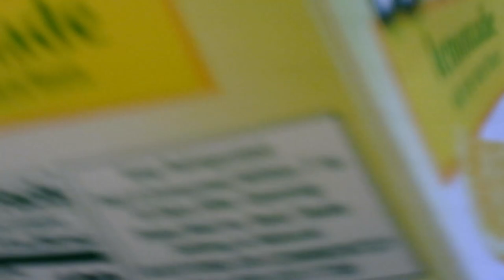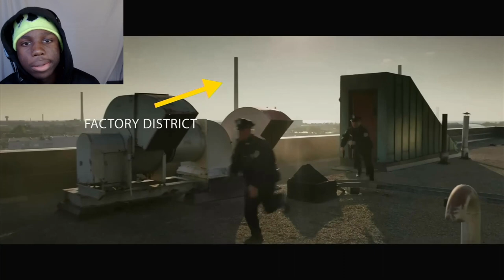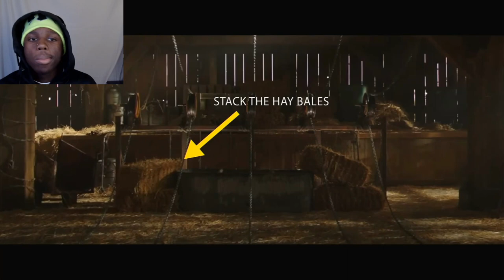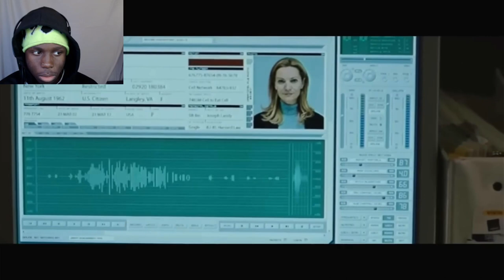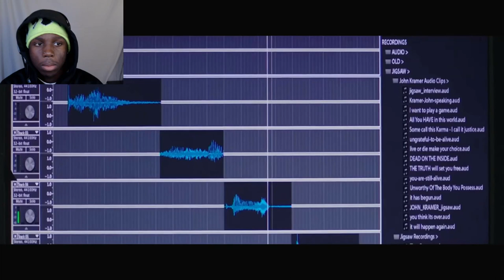OUCH! | How To Beat Every DEATH Trap In Jigsaw